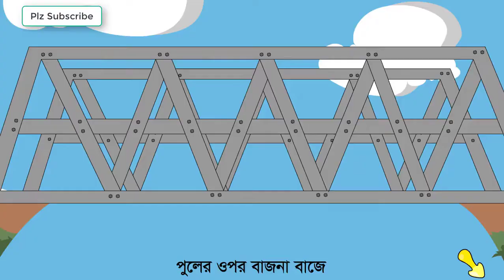Amader Choto Nodi | আমাদের ছোটো নদী | Rabindranath Tagore | রবীন্দ্রনাথ ঠাকুর | Bengali Poem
Amader Choto Nodi
আমাদের ছোটো নদী
Rabindranath Tagore
রবীন্দ্রনাথ ঠাকুর
Bengali Poem